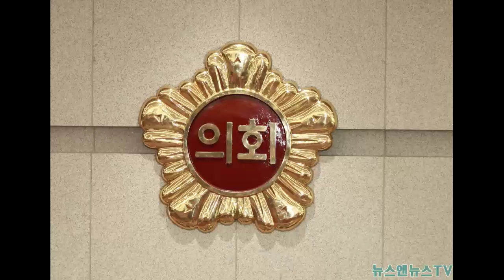경기도의회367회 제2차 본회의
[양해용 기자]=경기도의회 367회 제2차 본회의 회의